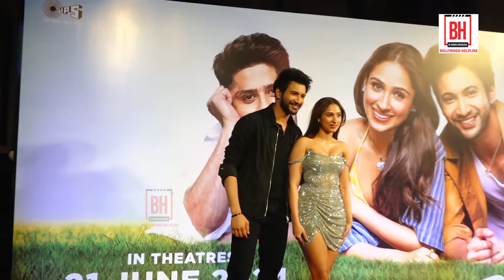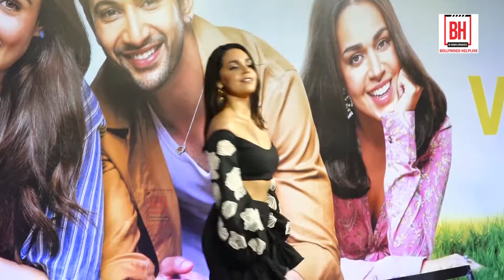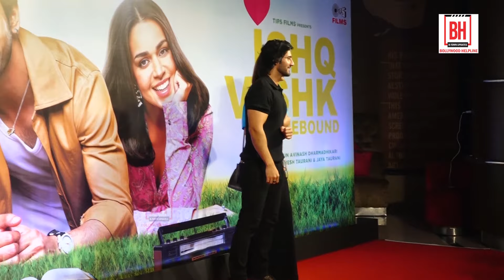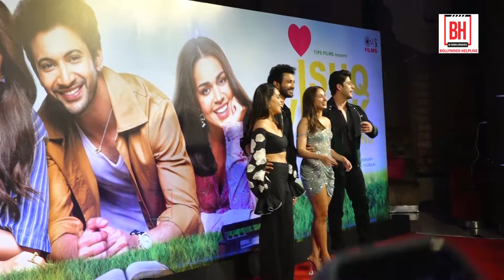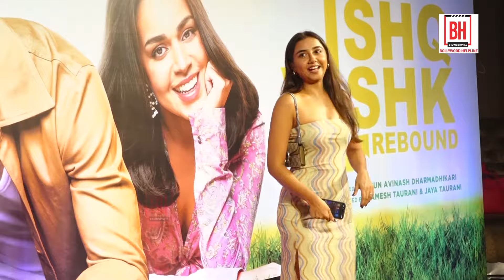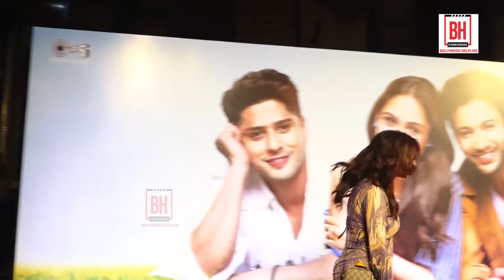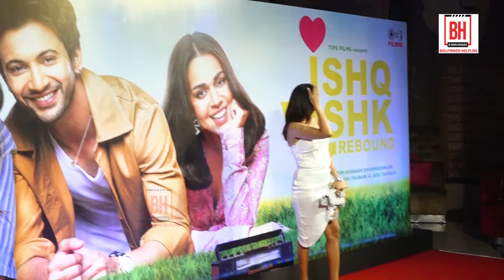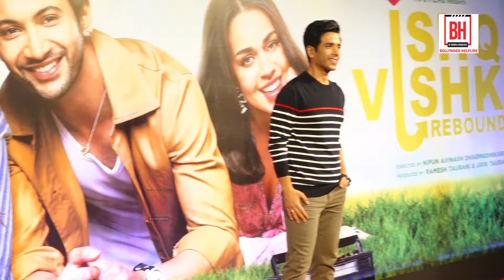Rohit Saraf, Jibraan Khan, Pashmina Roshan And Others Grace The Premiere Of Ishq Vishk Rebound